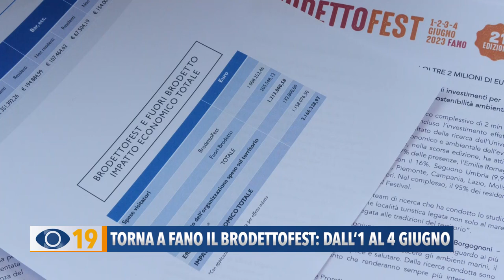Torna a Fano il 'BrodettoFest', dall'1 al 4 giugno 2023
Impatto da oltre 2 milioni di euro per il 'Brodetto Fest' che anticipa a giugno le date dell’evento, dall'1 al 4. Presentazioni anche a Barcellona e Londra: tra le novità la gara nazionale delle zuppe di pesce.